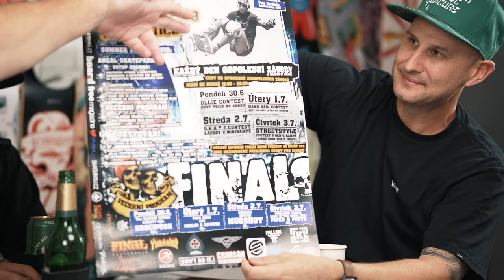Míra Bartoš - Konec 90s bylo pro mě dost blbý období, páč frčel hip hop | Switch Podcast ep. 47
Co jste chtěli, o co jste žadonili a plačkali, tak to dostáváte. Do našeho epesfáres studia dorazil Míra Bartoš. S tímhle člověkem se dá kecat hodiny a hodiny. A my pro vás máme první hodinu ze dvou.

DÍKY MOC ZA PODPORU!